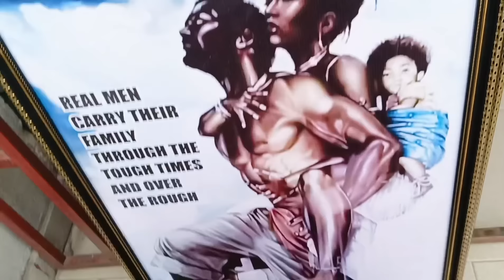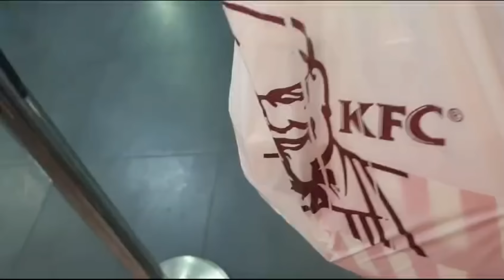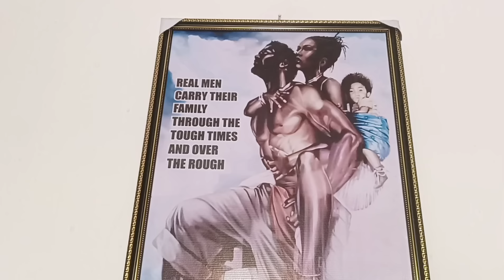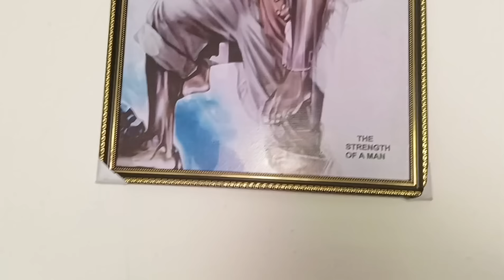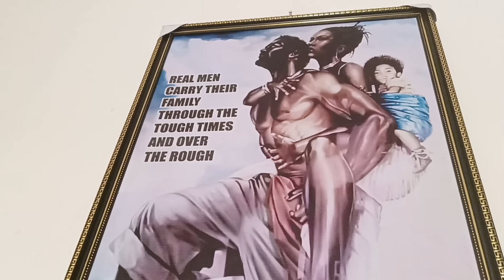আমি কি নাইজেরিয়াতে ই থেকে যাব আপনাদের প্রশ্নের উত্তর/motheranddaughtervlog dailyvlog #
আমি কি নাইজিরিয়াতে থাকব  নাকি বাংলাদেশে ।